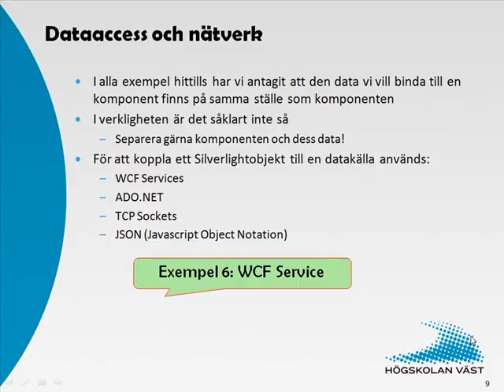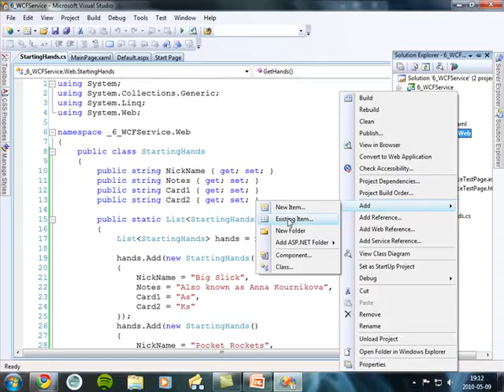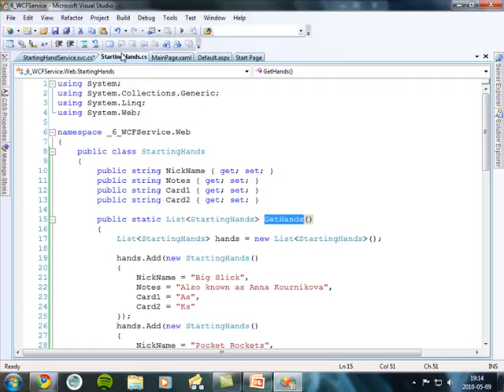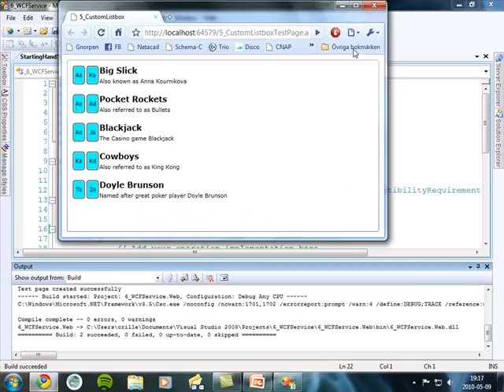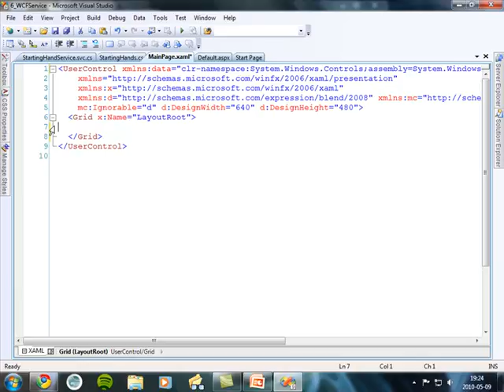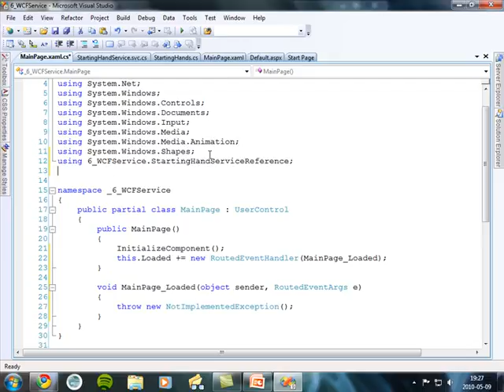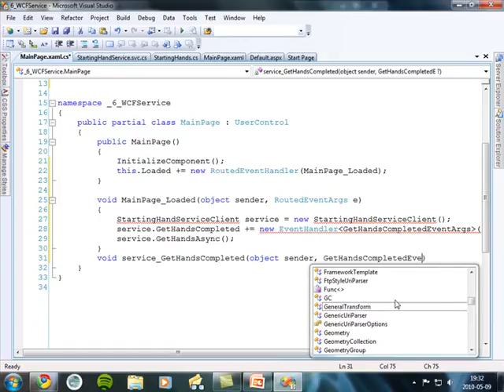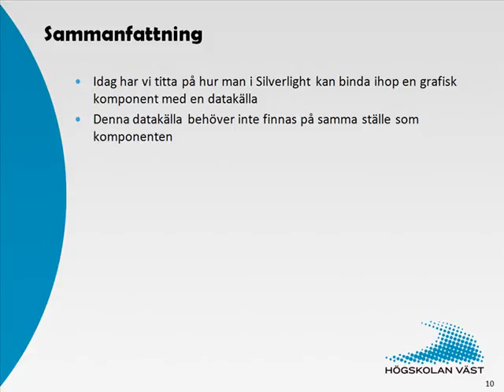Silverlight - 5 Datahantering del6